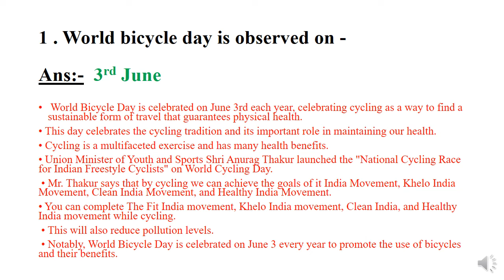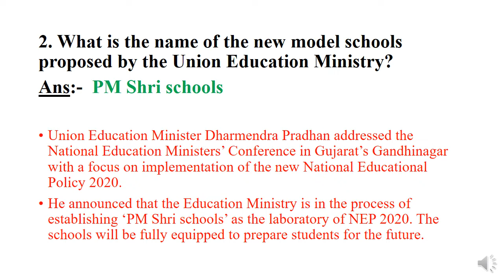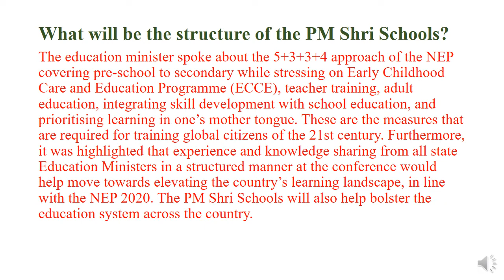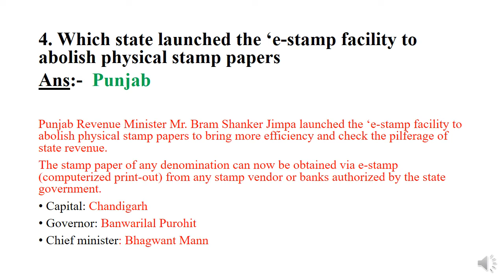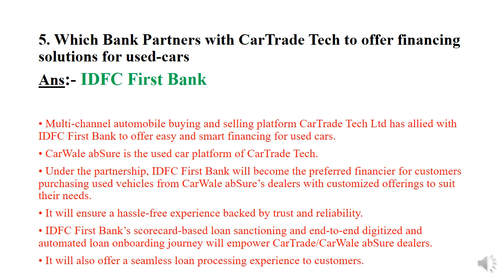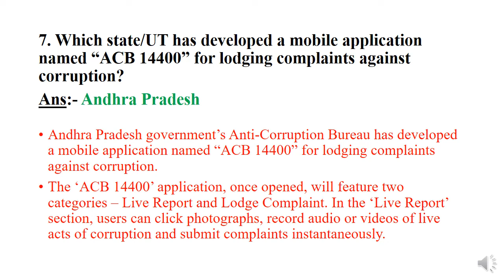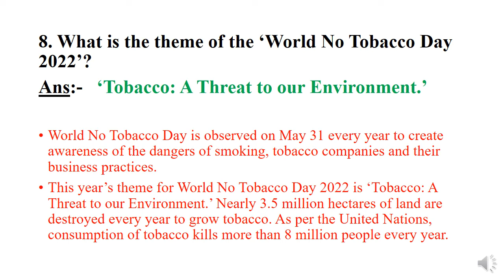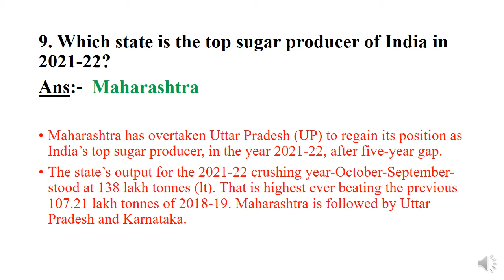Current Affairs June 2022 1st week || current gk || gk - All Competitive Exam